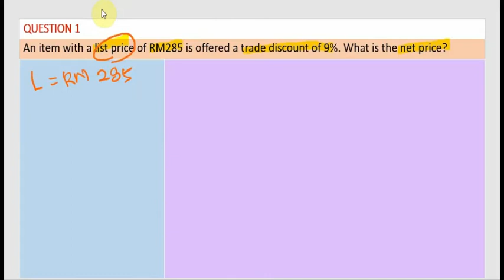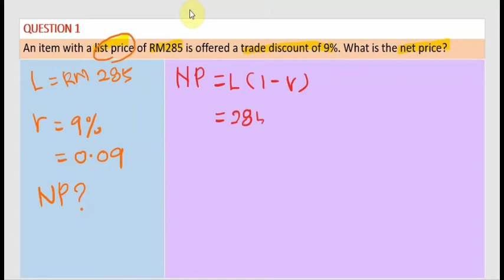Trade and Cash Discount (How to find net price and list price)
A simple example step by step on trade discount questions. There are 2 questions in this video. Question 1 discuss on how to find net price and question 2 on how to find list price. You may use other method or formula to answer this kind of questions.